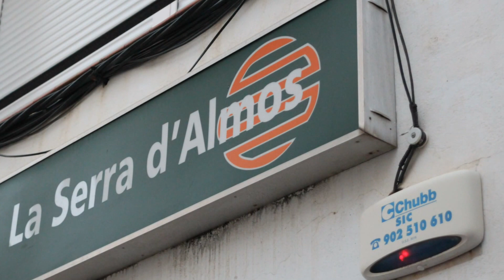La Serra d'Almos